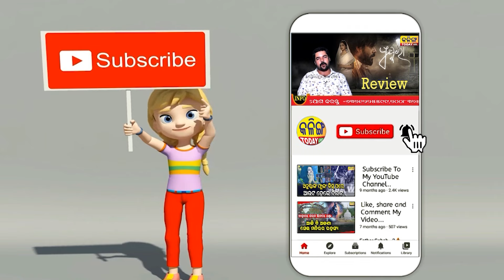ମୋ ହାତ ଭାଙ୍ଗିଦେଲା ସୁଭଦ୍ରା ଯୋଜନା । Subhadra Yojana| Know The Details ।